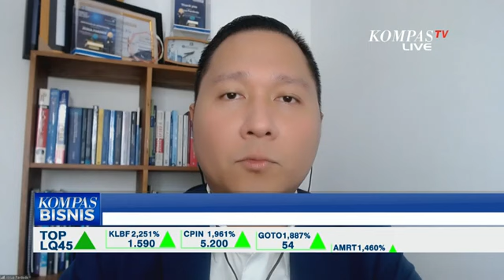6 Bulan Kedepan Keyakinan Konsumen pada Ekonomi Turun, Ada Apa Ini Kata Pengamat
JAKARTA, KOMPAS.TV - Enam bulan kedepan, keyakinan konsumen terhadap ekonomi menurun.

Survei Bank Indonesia menunjukkan, tiga indikator penting bagi ekonomi turun yaitu penghasilan, lapangan pekerjaan, dan dunia usaha.

Ada apa dengan ekonomi? Simak pembahasannnya di Kompas Bisnis sudah bersama Kepala Ekonom Bank Permata Josua Pardede.